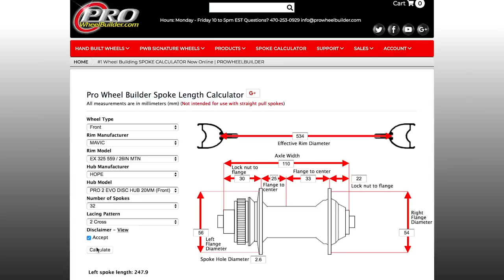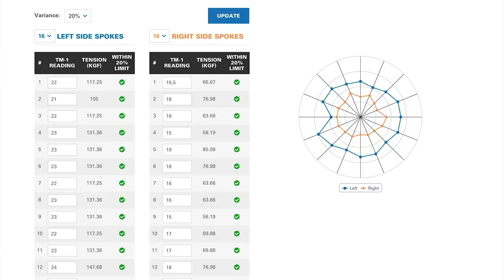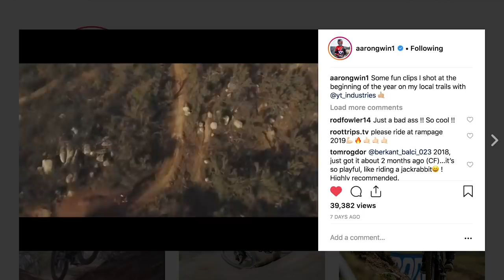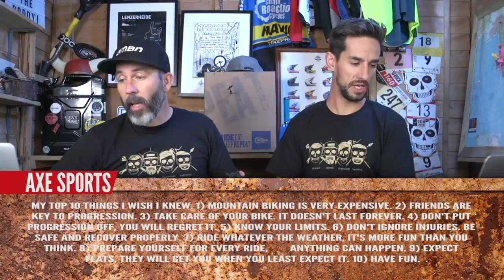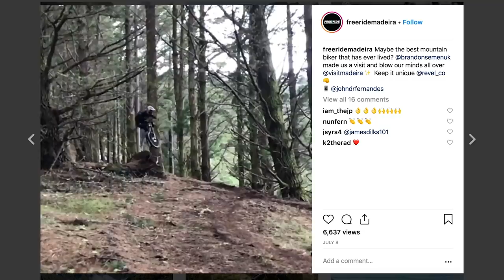The Dark Arts Of Mountain Biking | Dirt Shed Show Ep. 191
Mountain biking is a sport full of skilled riders who leave you wondering just how they rode that massive jump, technical trail or huge drop. The MTB mysteries don’t stop there, we all know a workshop wizard who has some black magic in their fingertips and tools. In this week’s show we discuss all of those elusive mountain bike skills that make you a complete rider.

What are your dark skills? What can you or your friends do that proves that you’re a mountain biker?

We also take a look at the rampage results, with a shout out to the robbed Brendan Fairclough, and the imperious Brett Rheeder. Neil has some spooky facts of the week and we also have all of your favourite features such as fails and bails and the bike vault.
Don’t forget to send us in your content via our uploader

If you'd like to contribute captions and video info in your language, here's the link 👍

Image Rights: Kenny Belaey
Pro Wheel Builder.com